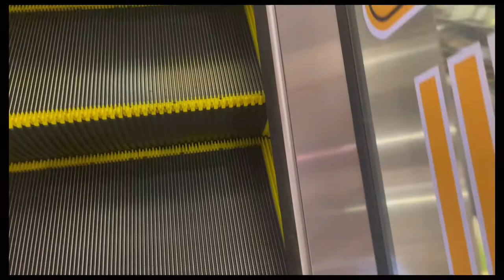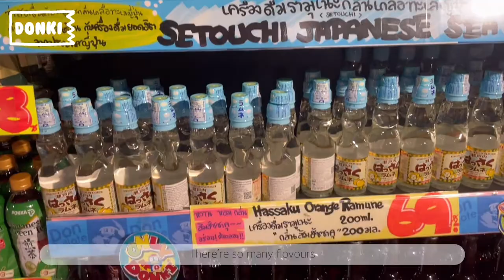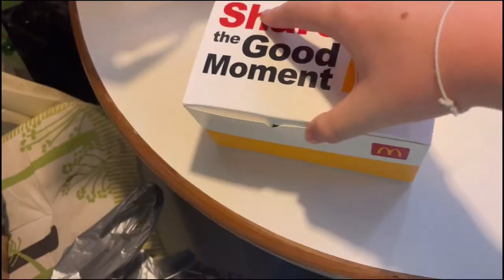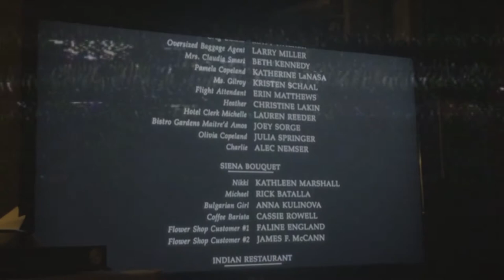[Vlog] Spend Valentines Day Alone - Spa, Movie Night, Donki, Hamsters!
Hello everyone! This is my first Vlog yay!

Being alone on Valentine's Day can be tough sometimes. I made plans to keep myself busy and to spend time with myself, and as it turned out I really enjoyed it. I hope this can be an inspiration for you during this time of year.

Editing: VLLO